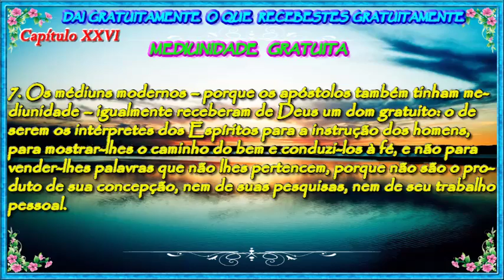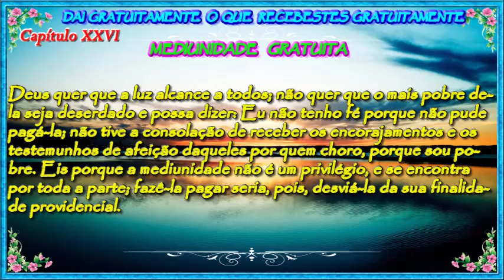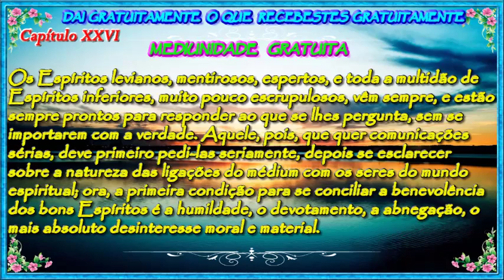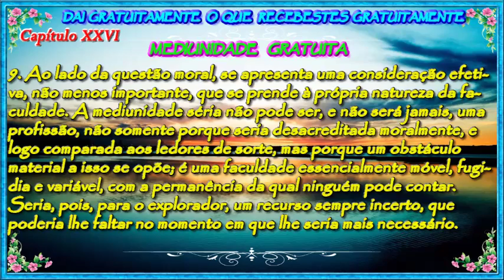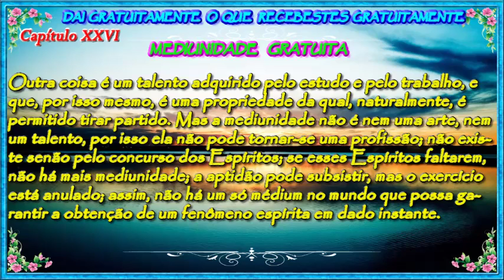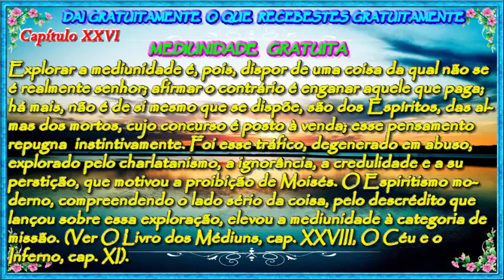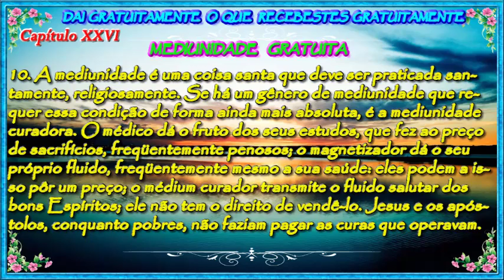Capítulo XXVI - Mediunidade Gratuita - Evangelho Segundo Espiritismo